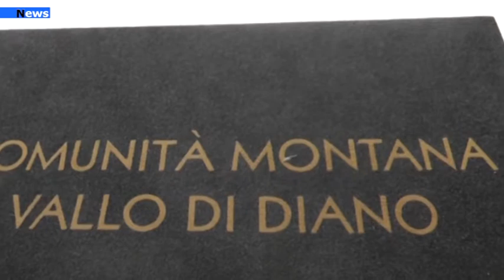Vallo di Diano, Pierro Richiede controllo sulla presenza di siti inquinati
A seguito delle indagini della Procura di Potenza che, in data 12 aprile 2021, con l’ausilio dei Carabinieri del comando provinciale di Salerno, nell’ambito dell’operazione “Shamar”, portavano alla luce l’inquietante portata del traffico illecito di rifiuti sviluppato e organizzato nel Vallo di Diano e più precisamente nell’area protetta Foce Sele-Tanagro, il consigliere regionale Attilio Pierro ha presentato interrogazione avente oggetto  «Richiesta di controllo sulla presenza di siti inquinati nella porzione meridionale della Provincia di Salerno».